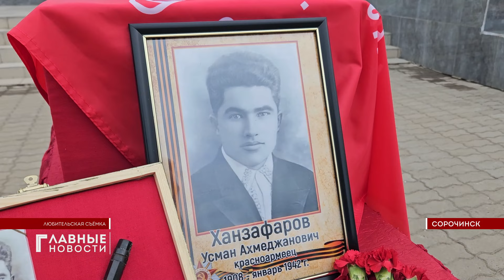Останки красноармейца из Оренбурга доставили на родину орловские поисковики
Орловские поисковики передали в Оренбургскую область останки красноармейца, погибшего в годы Великой Отечественной.

В Сорочинск Оренбургской области, за полторы тысячи километров от орловского Новосиля, приехали наши поисковики. Они доставили останки красноармейца Усмана Ханзафарова на его родину. В последний путь бойца проводил весь город. Спустя 80 лет после гибели, он упокоен рядом с женой.